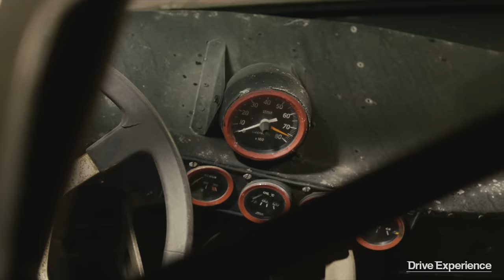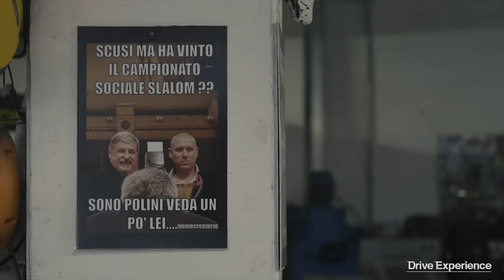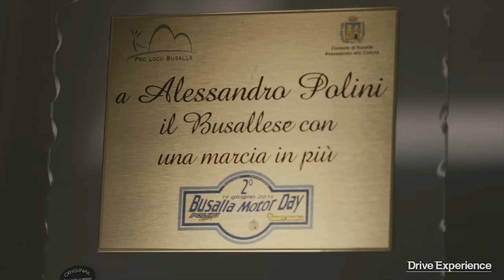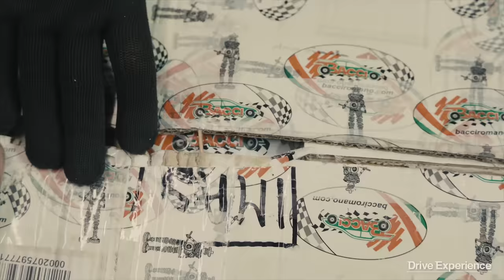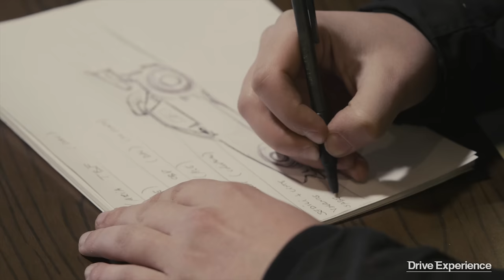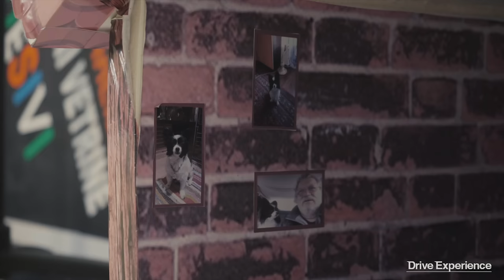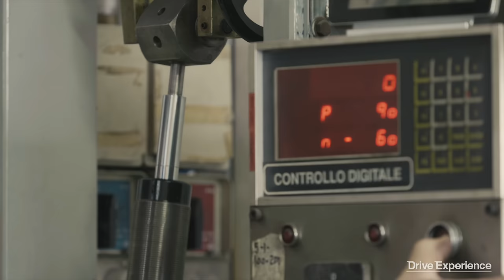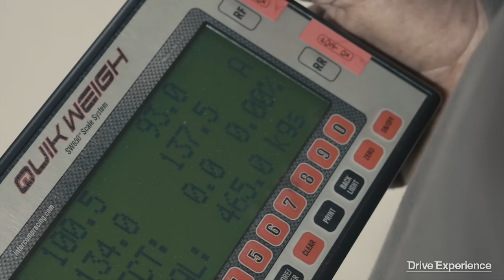Fiat X1/9 Silhouette: La mia 1° macchina da corsa - Davide Cironi (Dal Pollaio alla Pista Ep.8 SE02)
Per uno che ama le storie di rivalsa e la scoperta di tesori perduti, la prima macchina da corsa posseduta non poteva essere comprata già pronta. La mia X1/9 prototipo E2SH, che una volta si sarebbe detta "Silhouette", giaceva morta e sventrata da tanti tanti anni nei pressi di Genova. Insieme al Campione Italiano Slalom 2010 Alessandro Polini, la renderemo una belva assatanata da montagna. Il motore sarà un Kawasaki 1400 cc come da massimo di regolamento, i cavalli oltre 200, il peso non dovrà superare i 550 kg. Fate voi la matematica. La cosa più bella è che nell'officina Polini Motorsport verrà costruito praticamente tutto a mano da zero.